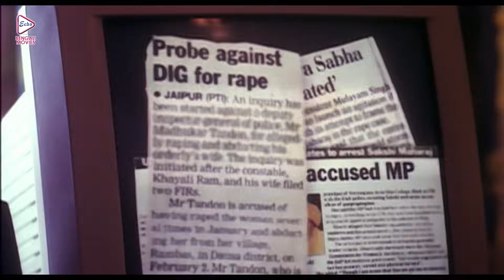Devipaksha | Dramatic Jukebox 2| Prasenjit | Rituparna | Satabdi | Koyel Mallick | Soumitra | Sandha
ECHO BENGALI MOVIES presents dramaticjukebox from Bengali full movie "devipaksha দেবীপক্ষ", which was released in the year 2003, Directed by: rajasen, starring : prasenjit, rituparna, satabdi, koyelmallick, soumitra, sandharoy, biplabchatterjee, Etc.

Movie Credits :
Film.      : Devipaksha ( দেবীপক্ষ )
Director : Raja Sen
Starring : Prasenjit,Rituparna,Satabdi,Koyel Mallick,Soumitra,Sandha Roy,Biplab, Etc.
Music Director(s) : Partha Sengupta
Producer :- Partha Sengupta
YEAR :- 2003